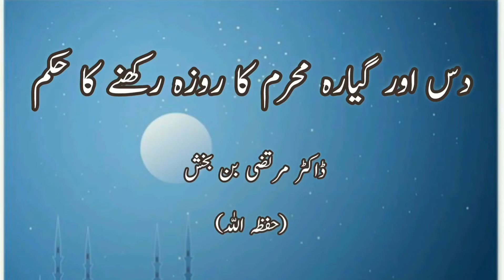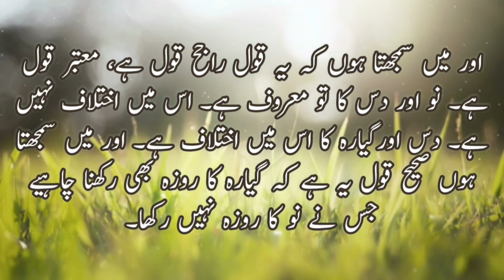|Kya das aur gyarah muharram ka roza rakhna jayez hai?| کیا دس اور گیارہ محرم کا روزہ رکھنا جائز ہے؟